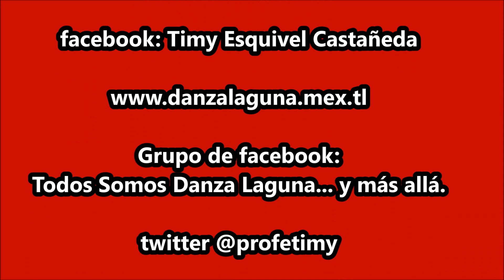"Los Rayos" de Fresnillo, Zac.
Fiesta del Sr de Los Rayos en Fresnillo, Zac. El 12 de enero de 2021.